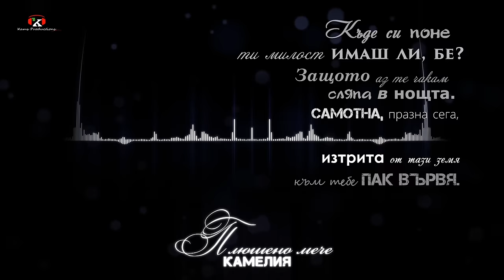KAMELIA ft. ALEK - PLUSHENO MECHE / КАМЕЛИЯ ft. АЛЕК - ПЛЮШЕНО МЕЧЕ [OFFICIAL 2017 VIDEO]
Arrangement: Martin Biolchev
Lyrics: Martin Biolchev
Photography: Tedi Grozdanov
Video: Rosen Dimitrov
Backvocals: Alek